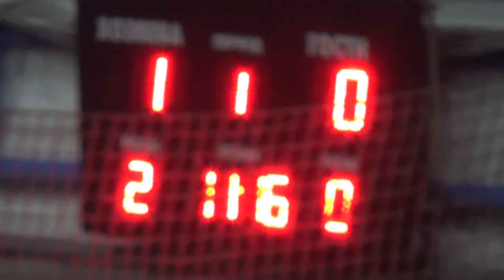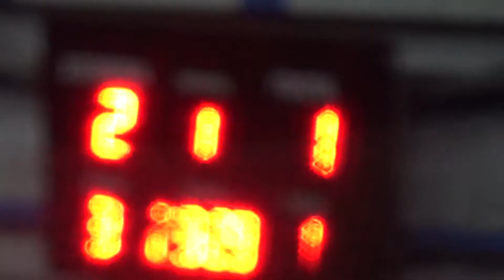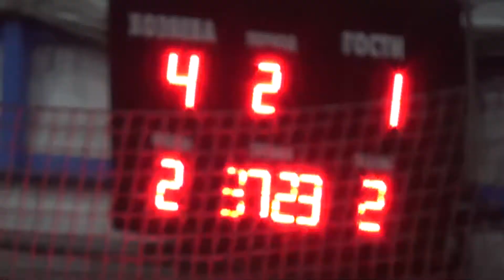25 КХ 6 тур 1 лига Абитуриенты ХНУ – IPL Shebel